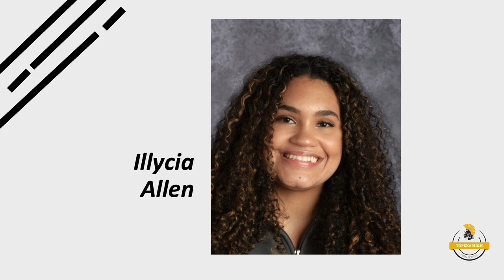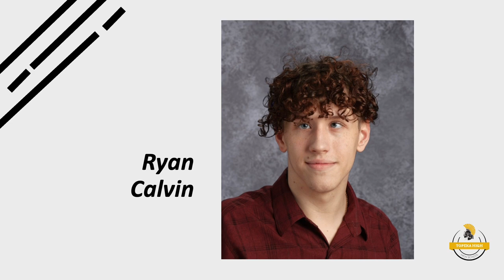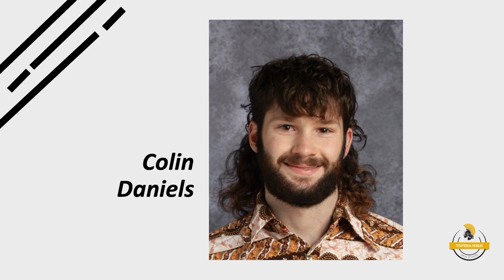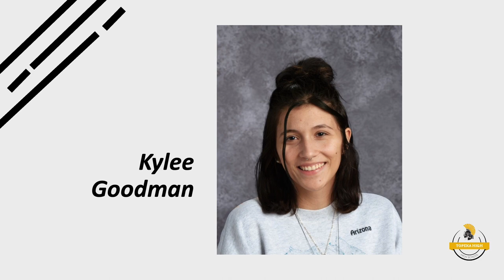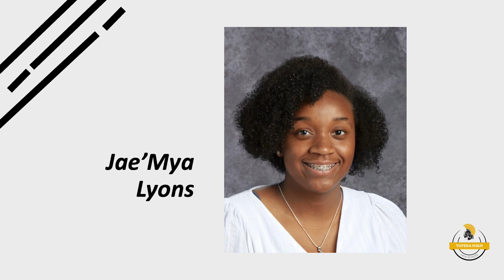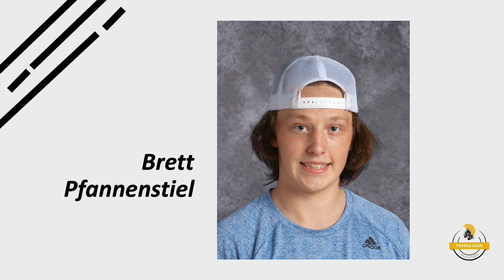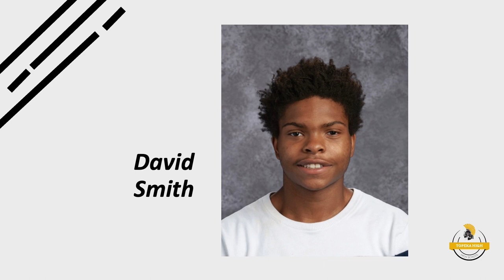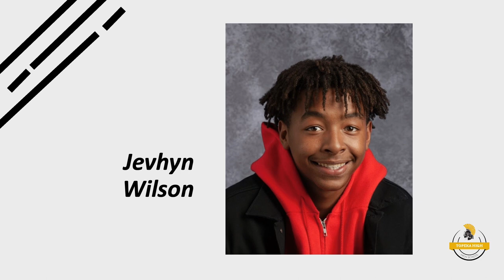Topeka High School Virtual Commencement Ceremony